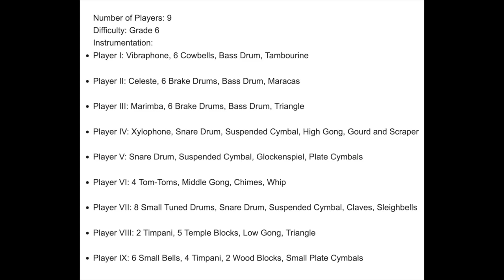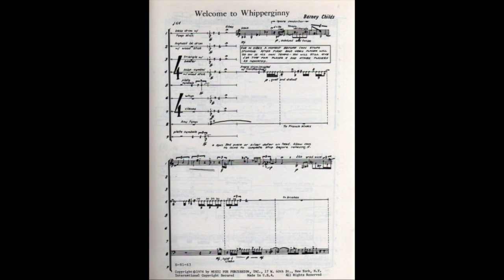Welcome to Whipperginny - Barney Childs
"Welcome to Whipperginny" Composed by Barney Childs (b. Spokane, WA 13 Feb 1926; d. 11 January 2000)

Completed December 1961 in Yarnell, AZ.

Commissioned and inscribed to Jack McKenzie and the University of Illinois Percussion Ensemble.

Premiered at University of Illinois on March 9, 1963.

For 9 percussionists; 77 instruments.

·  Player I: Vibraphone, 6 Cowbells, Bass Drum, Tambourine
·  Player II: Celeste, 6 Brake Drums, Bass Drum, Maracas
·  Player III: Marimba, 6 Brake Drums, Bass Drum, Triangle
·  Player IV: Xylophone, Snare Drum, Suspended Cymbal, High Gong, Gourd and Scraper
·  Player V: Snare Drum, Suspended Cymbal, Glockenspiel, Plate Cymbals
·  Player VI: 4 Tom-Toms, Middle Gong, Chimes, Whip
·  Player VII: 8 Small Tuned Drums, Snare Drum, Suspended Cymbal, Claves, Sleighbells
·  Player VIII: 2 Timpani, 5 Temple Blocks, Low Gong, Triangle
·  Player IX: 6 Small Bells, 4 Timpani, 2 Wood Blocks, Small Plate Cymbals

Live concert recording by the Southern Illinois Percussion Group, conducted by Ron Coulter on November 6, 2009 (Carbondale, IL).